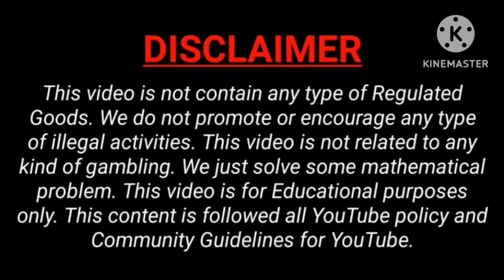Schasan ll Kalyan ll